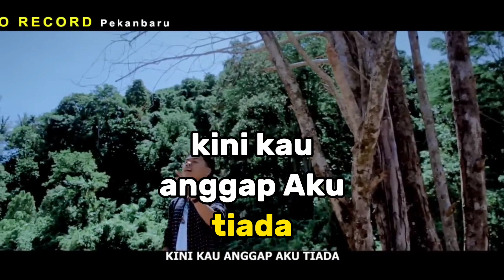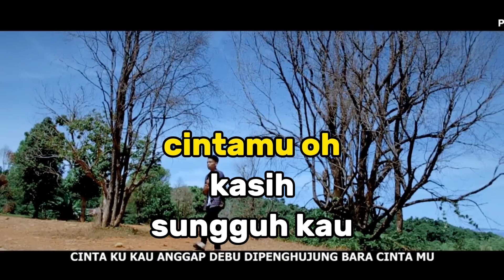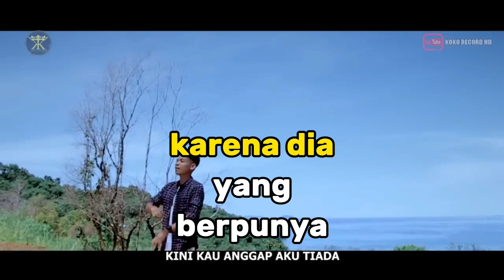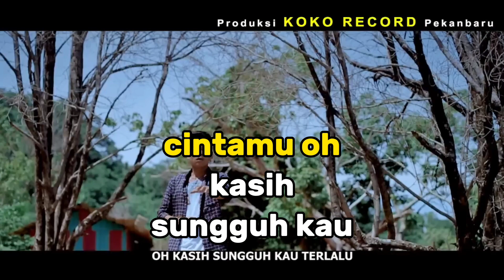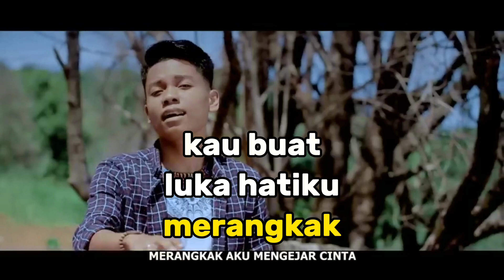Aku Yang Mengalah Karaoke Arief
Aku Yang Mengalah Karaoke - Arief Karaoke